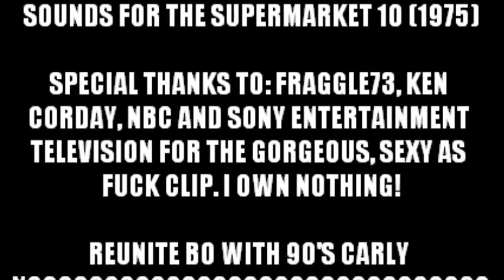REUNITE BO WITH 90'S CARLY NOOOOOOOOOOOOOOOOOOOOOOOOWWWW!!!!!!!!!!! :""""O Days Of Our Lives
Bo and 90's Carly montage set to the song "Sounds For The Supermarket 10." REUNITE BO WITH 90'S CARLY NOOOOOOOOOOOOOOOOOOOOOOOOOOOOOOOOOOOOOOOOOOOOOOOOOOOOOOOOOOOOOOOOOOOOOOOOOOOOOOOOOOOOOOOOOOOOOOOOOOOOOOOOOOOOOOOOOOOOOOOOOOOOOOOOOOOOOOOOOOOOOOOOOOOOOOOOOOOOOOOOOOOOOOOOOOOOOOOOOOOOOOOOOOOOOOOOOOOOOOOOOOOOOOOOOOOOOOOOOOOOOOOOOOOOOOOOOOOOOOOOOOOOOOOOOOOOOOOOOOOOOOOOOOOOOOOOOOOOOOOOOOOOOOOOOOOOOOOOOOOOOOOOOOOOOOOOOOOOOOOOOOOOOOOOOOOOOOOOOOOOOOOOOOOOOOOOOOOOOOOOOOOOOOOOOOOOOOOOOOOOOOOOOOOOOOOOOOOOOOOOOOOOOOOOOOOOOOOOOOOOOOOOOOOOOOOOOOOOOOOOOOOOOOOOOOOOOOOOOOOOOOOOOOOOOOOOOOOOOOOOOOOOOOOOOOOOOOOOOOOOOOOOOOOOOOOOOOOWWWWWWWWWWWWWWWWWWWWWWWWWWWWWWWWWWWWWWWWWWWWWWWWWWWWWWWWWWWWWWWWWWWWWWWWWWWWWWWWWWWWWWWWWWWWWWWWWWWWWWWWWWWWWWWWWWWWWWWWWWWWWWWWWWWWWWWWWWWWWWWWWWWWWWWWWWWWWWWWWWWWWWWWWWWWWWWWWWWWWWWWWWWWWWWWWWWWWWWWWWWWWWWWWWWWWWWWWWWWWWWWWWWWWWWWWWWWWWWWWWWWWWWWWWWWWWWWWWWWWWWWWWWWWWWWWWWWWWWWWWWWWWWWWWWWWWWWWWWWWWWWWWWWWWWWWWWWWWWWWWWWWWWWWW! BRING 90'S CRYSTAL ELIZABETH CHAPPELL BACK TO DAYS OF OUR LIVES RIGHT NOOOOOOOOOOOOOOOOOOOOOOOOOOOOOOOOOOOOOOOOOOOOOOOOOOOOOOOOOOOOOOOOOOOOOOOOOOOOOOOOOOOOOOOOOOOOOOOOOOOOOOOOOOOOOOOOOOOOOOOOOOOOOOOOOOOOOOOOOOOOOOOOOOOOOOOOOOOOOOOOOOOOOOOOOOOOOOOOOOOOOOOOOOOOOOOOOOOOOOOOOOOOOOOOOOOOOOOOOOOOOOOOOOOOOOOOOOOOOOOOOOOOOOOOOOOOOOOOOOOOOOOOOOOOOOOOOOOOOOOOOOOOOOOOOOOOOOOOOOOOOOOOOOOOOOOOOOOOOOOOOOOOOOOOOOOOOOOOOOOOOOOOOOOOOOOOOOOOOOOOOOOOOOOOOOOOOOOOOOOOOOOOOOWWWWWWWWWWWWWWWWWWWWWWWWWWWWWWWWWWWWWWWWWWWWWWWWWWWWWWWWWWWWWWWWWWWWWWWWWWWWWWWWWWWWWWWWWWWWWWWWWWWWWWWWWWWWWWWWWWWWWWWWWWWWWWWWWWWWWWWWWWWWWWWWWWWWWWWWWWWWWWWWWWWWWWWWWWWWWWWWWWWWWWWWWWWWWWWWWWWWWWWWWWWWWWWWWWWWWWWWWWWWWWWWWWWWWWWWWWWWWWWWWWWWWWWWWWWWWWWWWWWWWWWWWWWWWWWWWWWWWWWWWWWWWWWWWWWWWWWWWWWWWWWWWWWWWWWWWWWWWWWWWWWWWWWWWW!